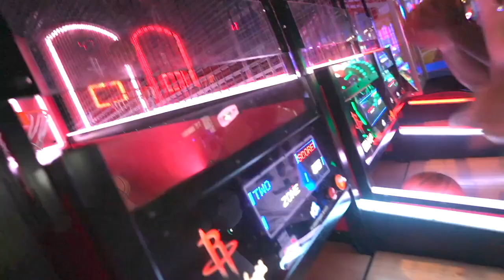MY BOYFRIEND OVERHEARD ME SAYING I WOULD HAVE ANOTHER MANS BABY!!!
TIKTOK PAYANDSHAWN

IG _PATIENCE_PAY  _SHAWNADAMS27

PAY AND SHAWN
43655
RICHMOND HEIGHTS OHIO 44143